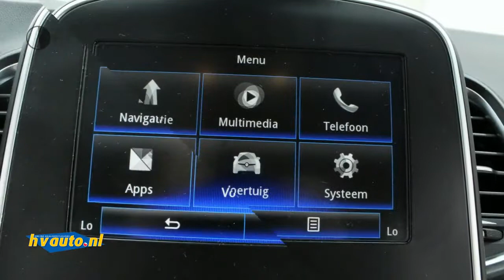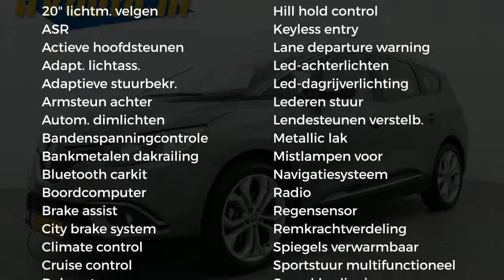Renault Grand Scénic 1.2 TCE ZEN 7P. | Navi R-Link | Clima | Handsfree